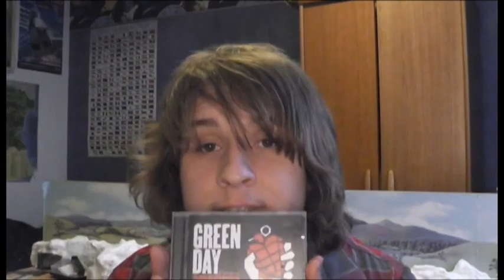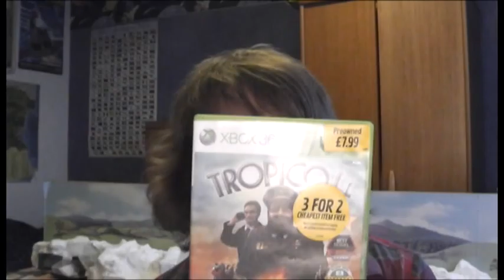Primark Virginity?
This probably sounds really weird, you'll have to watch the whole video to find out what it's about though!